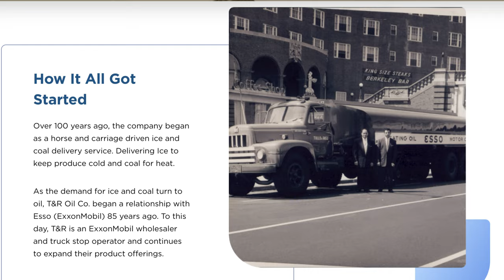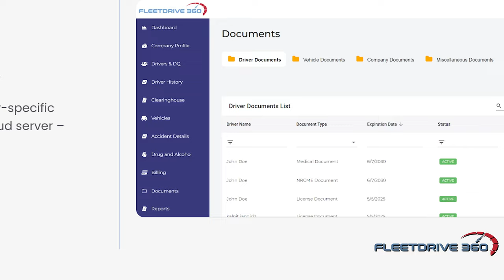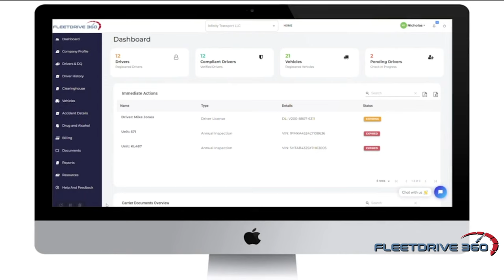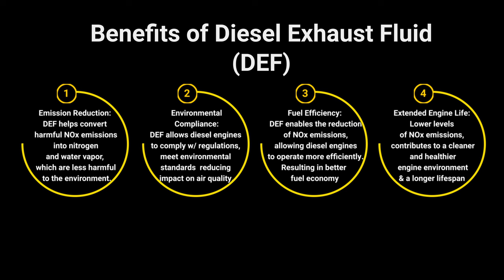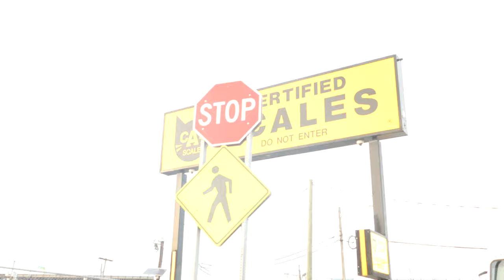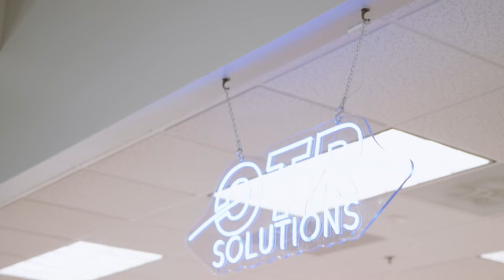How To Start A Truck Stop Business!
Tune in and see how family owned T&R Oil and Tullo Truck Stop has dominated multiple niches in the New Jersey area including fuel distribution, truck parking, EXXON Gas Station Franchising, Diesel Exhaust Fuel (DEF) Distribution, & More! CEO Dominic Tullo sits with Rahmel and breaks it all down.

FLEETDRIVE 360
Compliance Made Easy

TRANSPOCFO Powered by VENNING
Accounting for the Long Haul

Hosted by
Rahmel Wattley

Electro-Voice RE320 DYNAMIC MICROPHONE:

Sigma 18-35mm F1.8 Art DC HSM Lens for Canon, Black:

Godox SL-60W CRI 95+ LED Video Light SL60W White 5600K Version: